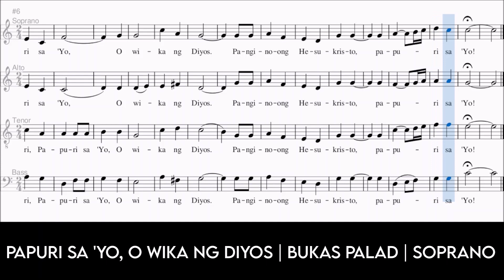PAPURI SA 'YO, O WIKA NG DIYOS | BUKAS PALAD | SOPRANO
PAPURI SA 'YO, O WIKA NG DIYOS | SOPRANO
Bukas Palad Music Ministry
Lenten Gospel Acclamation